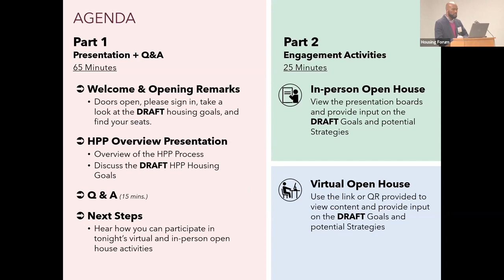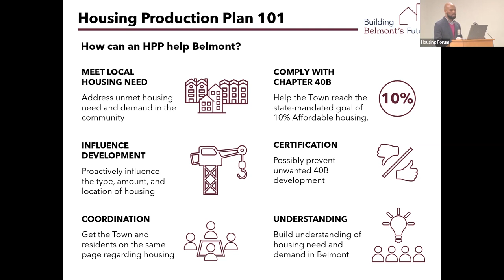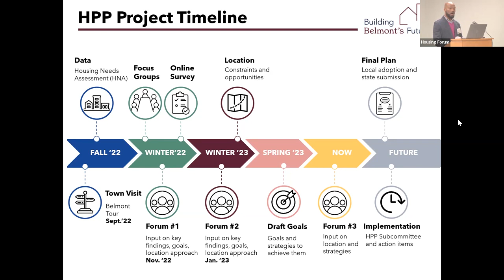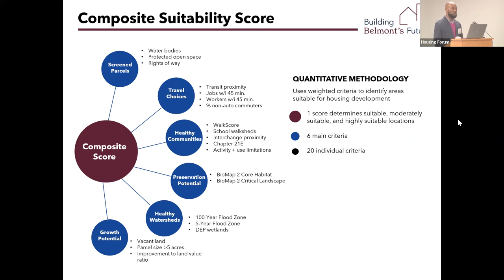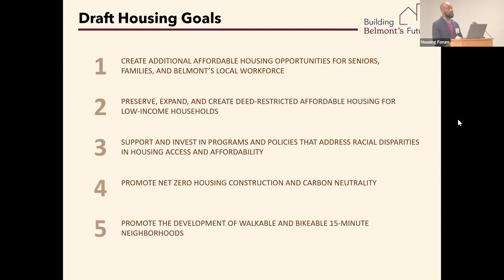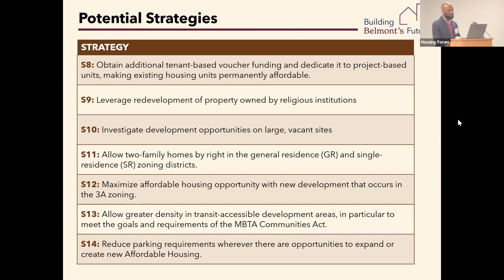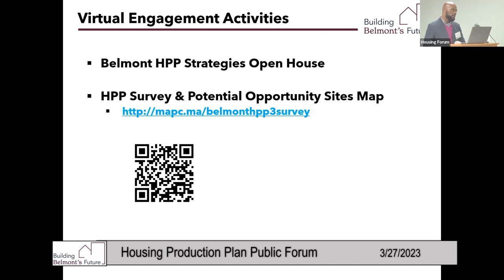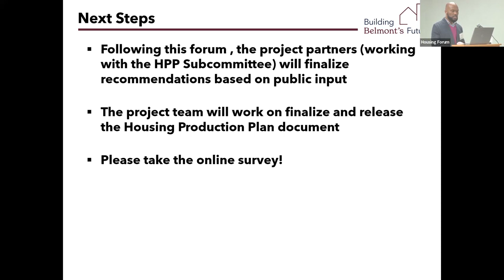Housing Production Plan Public Forum #3, Town of Belmont - 03/27/23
Third in a series of public forums.